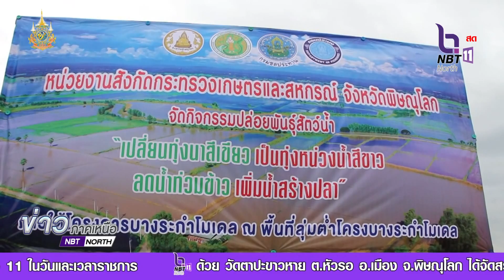จังหวัดพิษณุโลก จัดกิจกรรมปล่อยพันธุ์ปลาตะเพียนขาว 1,020,000 ตัว ลงสู่บางระกำโมเดล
จังหวัดพิษณุโลก จัดกิจกรรมปล่อยพันธุ์ปลาตะเพียนขาว จำนวนหนึ่งล้าน สองหมื่นตัว ลงสู่พื้นที่โครงการบางระกำโมเดล